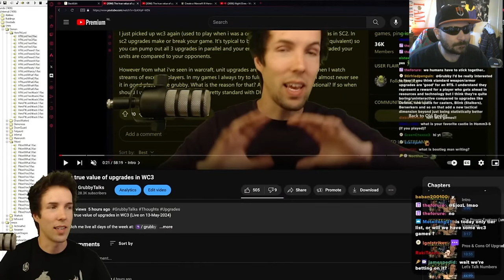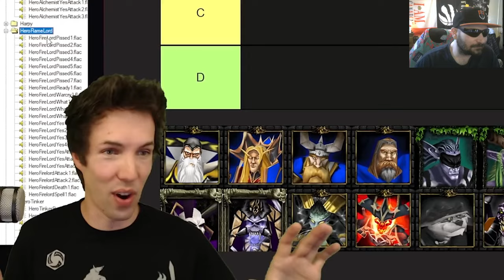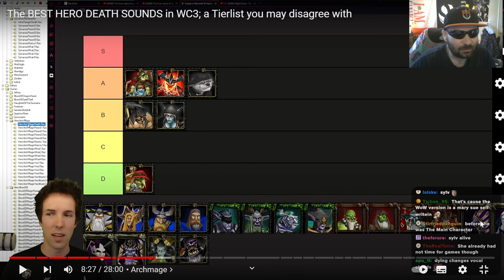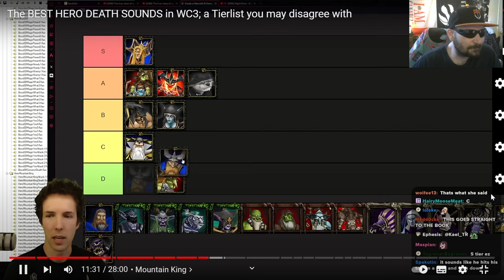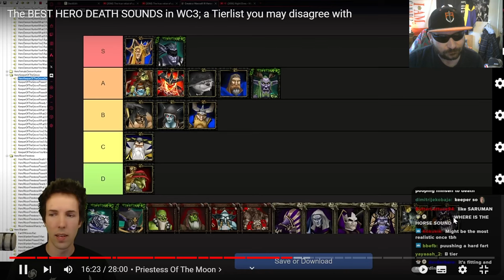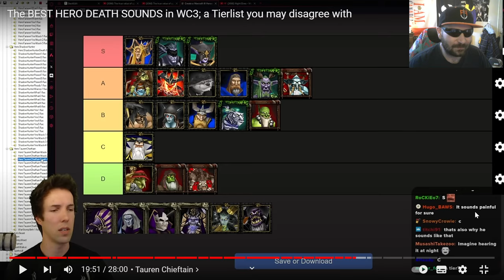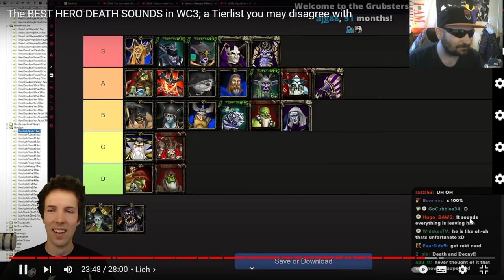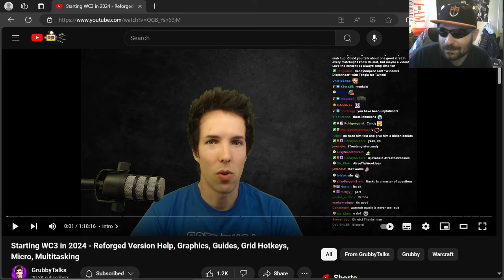Reacting to Grubby Ranking ALL WC3 HERO DEATH SOUNDS in Warcraft 3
Taking a look at what @GrubbyTalks thinks about  ALL WC3 HERO DEATH SOUNDS in Warcraft 3